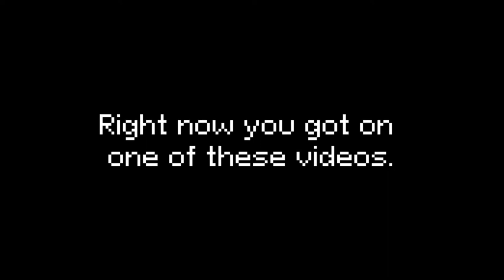I'm writing music for 8-bit games for 50 days, and it's crazy | Day 40 | "Caves"